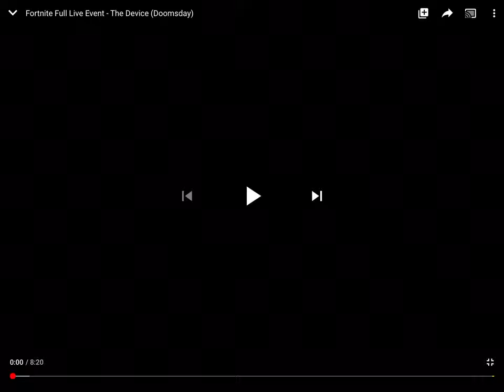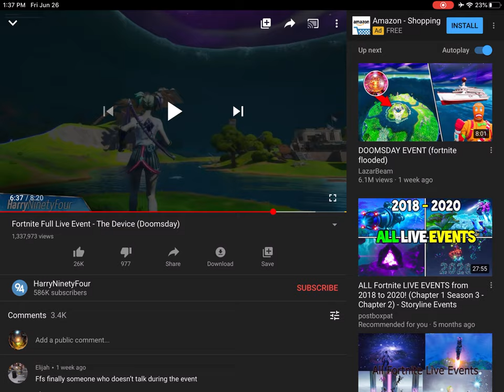The dooms day live event or the device event